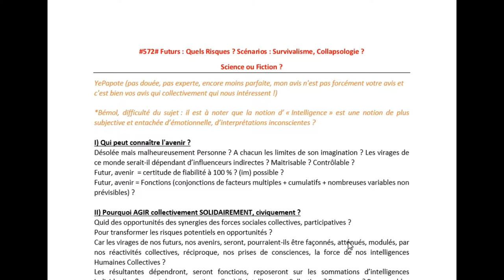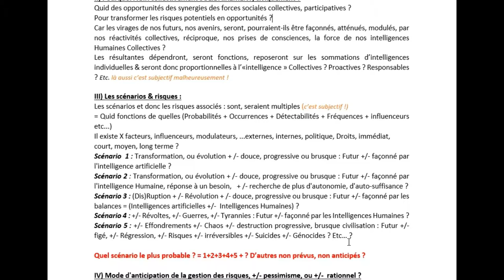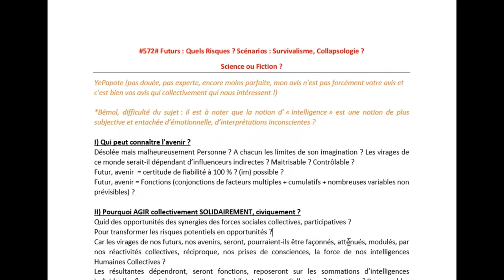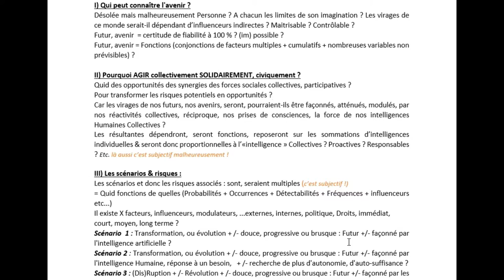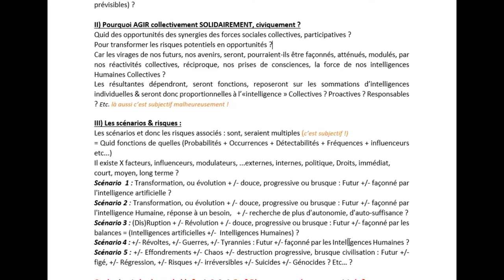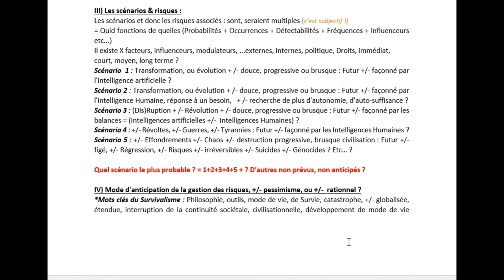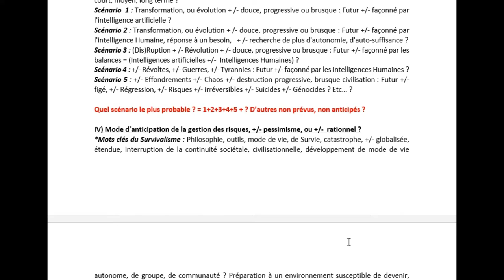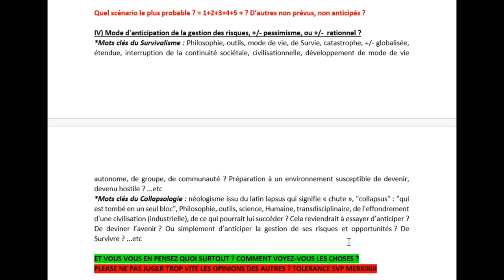#572# Futurs SURVIVRE ? Quels Risques, Scénarios : Survivalisme, Collapsologie ?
MISS YEPAPOTE ?

CO-SERVICES SITES WEB X3 v.FR & ENG

#572# Futurs : Quels Risques ? Scénarios : Survivalisme, Collapsologie ?
Science ou Fiction ?
YePapote (pas douée, pas experte, encore moins parfaite, mon avis n'est pas forcément votre avis et c'est bien vos avis qui collectivement qui nous intéressent !)

*Bémol, difficulté du sujet : il est à noter que la notion d’ « Intelligence » est une notion de plus subjective et entachée d’émotionnelle, d’interprétations inconscientes ?

I) Qui peut connaître l'avenir ?
Désolée mais malheureusement Personne ? A chacun les limites de son imagination ? Les virages de ce monde serait-il dépendant d’influenceurs indirectes ? Maitrisable ? Contrôlable ?
Futur, avenir  = certitude de fiabilité à 100 % ? (im) possible ?
Futur, avenir = Fonctions (conjonctions de facteurs multiples + cumulatifs + nombreuses variables non prévisibles) ?

II) Pourquoi AGIR collectivement SOLIDAIREMENT, civiquement ?
Quid des opportunités des synergies des forces sociales collectives, participatives ?
Pour transformer les risques potentiels en opportunités ?
Les résultantes dépendront, seront fonctions, reposeront sur les sommations d’intelligences individuelles & seront donc proportionnelles à l’«intelligence » Collectives ? Proactives ? Responsables ? Etc. là aussi c’est subjectif malheureusement !

III) Les scénarios & risques :
Les scénarios et donc les risques associés : sont, seraient multiples (c’est subjectif !)
= Quid fonctions de quelles (Probabilités + Occurrences + Détectabilités + Fréquences + influenceurs etc...)
Il existe X facteurs, influenceurs, modulateurs, ...externes, internes, politique, Droits, immédiat, court, moyen, long terme ?
Scénario  1 : Transformation, ou évolution + /- douce, progressive ou brusque : Futur +/- façonné par l'intelligence artificielle ?
Scénario 2 : Transformation, ou évolution + /- douce, progressive ou brusque : Futur +/- façonné par l'intelligence Humaine, réponse à un besoin,   + /- recherche de plus d'autonomie, d'auto-suffisance ?
Scénario 3 : (Dis)Ruption + /- Révolution + /- douce, progressive ou brusque : Futur +/- façonné par les balances = (Intelligences artificielles +/-  Intelligences Humaines) ?
Scénario 4 : +/- Révoltes, +/- Guerres, +/- Tyrannies : Futur +/- façonné par les Intelligences Humaines ?
Scénario 5 : +/- Effondrements +/- Chaos +/- destruction progressive, brusque civilisation : Futur +/- figé, +/- Régression, +/- Risques +/- irréversibles +/- Suicides +/- Génocides ? Etc… ?

Quel scénario le plus probable ? = 1+2+3+4+5 + ? D’autres non prévus, non anticipés ?

IV) Mode d'anticipation de la gestion des risques, +/- pessimisme, ou +/-  rationnel ?
*Mots clés du Survivalisme : Philosophie, outils, mode de vie, de Survie, catastrophe, +/- globalisée, étendue, interruption de la continuité sociétale, civilisationnelle, développement de mode de vie autonome, de groupe, de communauté ? Préparation à un environnement susceptible de devenir, devenu hostile ? ...etc
*Mots clés du Collapsologie : néologisme issu du latin lapsus qui signifie « chute », "collapsus" : "qui est tombé en un seul bloc", Philosophie, outils, science, Humaine, transdisciplinaire, de l'effondrement d'une civilisation (industrielle), de ce qui pourrait lui succéder ? Cela reviendrait à essayer d’anticiper ? De deviner l’avenir ? Ou simplement d’anticiper la gestion de ses risques et opportunités ? De Survivre ? ...etc

ET VOUS VOUS EN PENSEZ QUOI SURTOUT ? COMMENT VOYEZ-VOUS LES CHOSES ?
PLEASE NE PAS JUGER TROP VITE LES OPINIONS DES AUTRES ? TOLERER